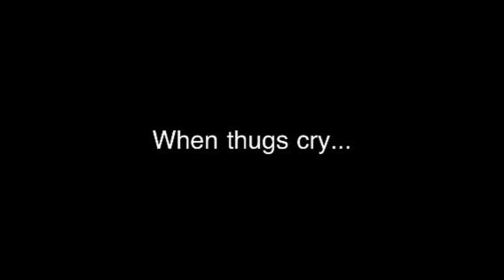Young Jay R.I.P.